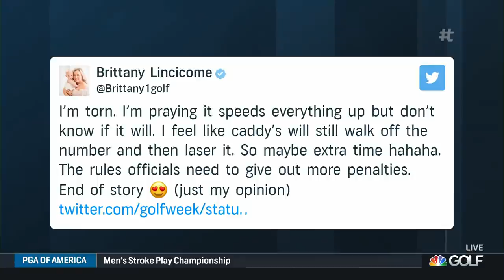How the use of rangefinders will impact Major Championships | Golf Today | Golf Channel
The Golf Today crew discusses how players being allowed to use measuring devices during tournaments will impact golf, specifically the speed of the game and the caddies.